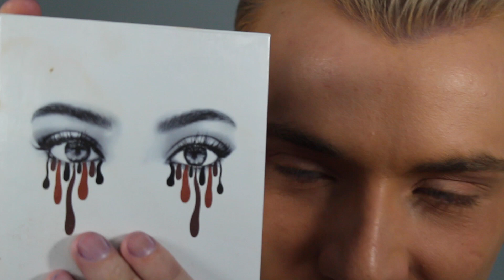HOW TO MAKE YOUR EX JEALOUS MAKE UP TUTORIAL - HARRY DERBIDGE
Hey guys! Welcome to my first full youtube make up tutorial :D
I know you have all been asking for this since I started the mini tutorials over on my Instagram and I promised I would start on youtube and get them up and running so this is for you!